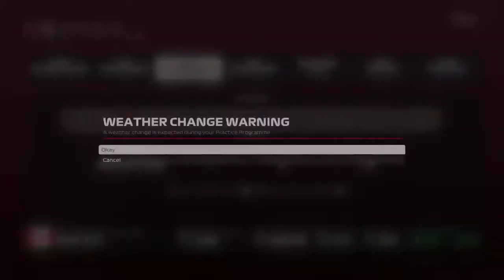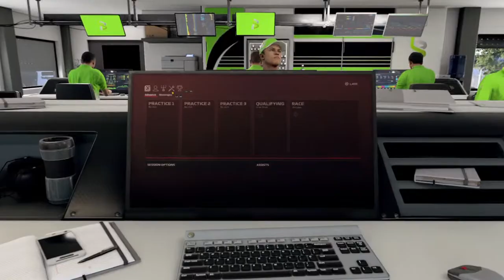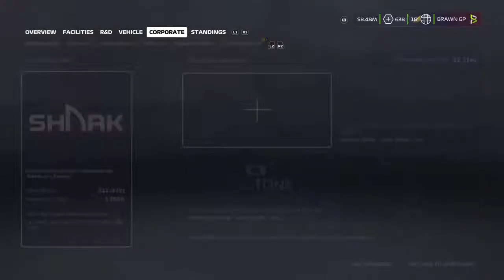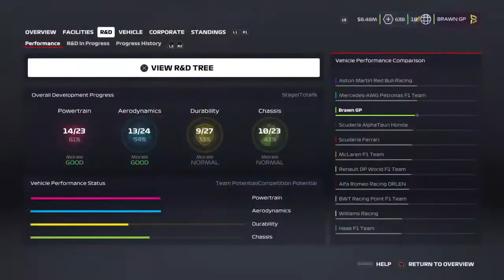Brawn GP My Team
Inconsistent